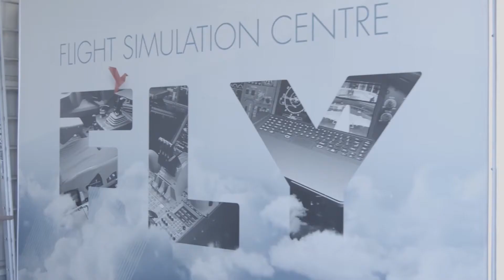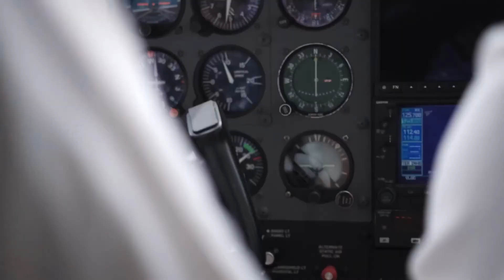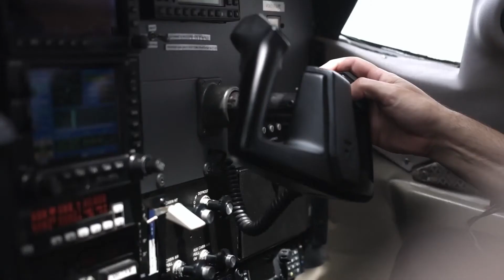Study a Double Degree in Engineering and Aviation at Griffith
"Having a double degree in engineering and aviation gives our graduates a great advantage when they get out to work. They can work as an engineer in the aviation industry or they can work as a pilot with an engineering qualification", says Associate Professor Steven O'Keefe, Program Director, Bachelor of Engineering (Honours) / Bachelor of Aviation.

Find out more about studying a double degree in engineering and aviation at Griffith University